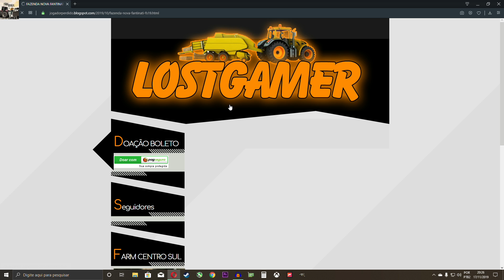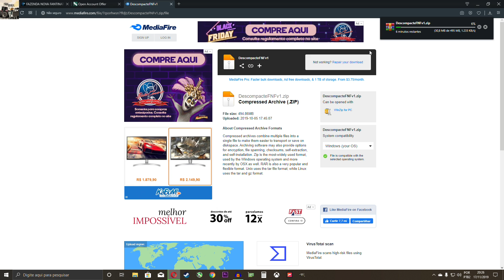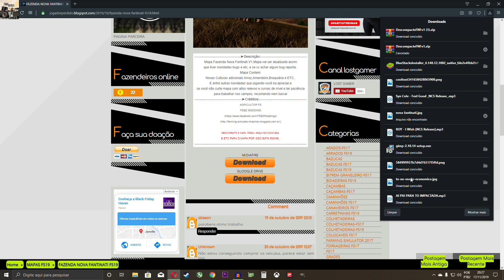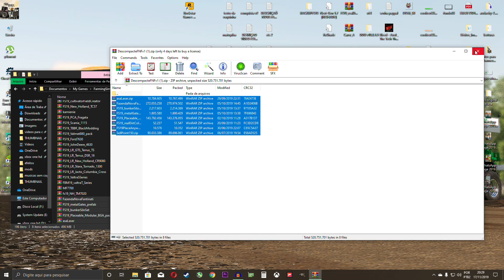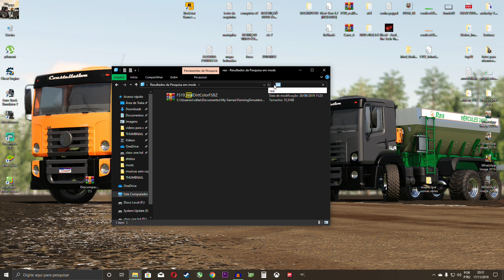RODAS VERMELHAS??TUTORIAL DE COMO INSTALAR O MAPA NOVA FANTINATI